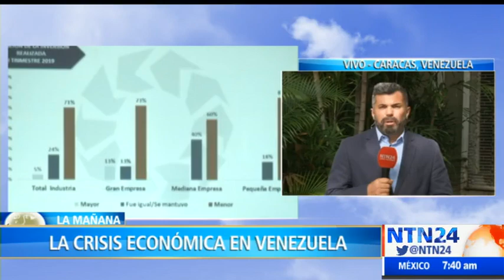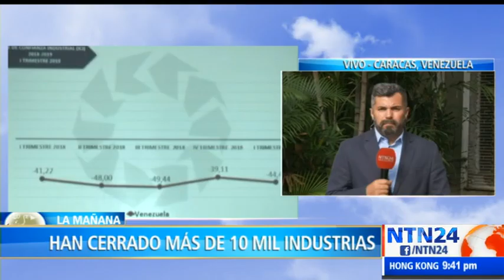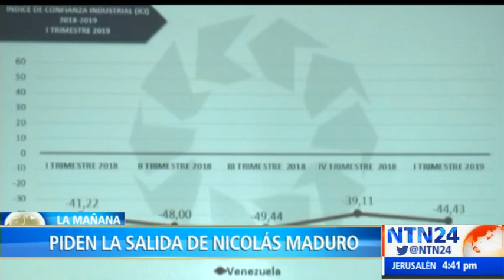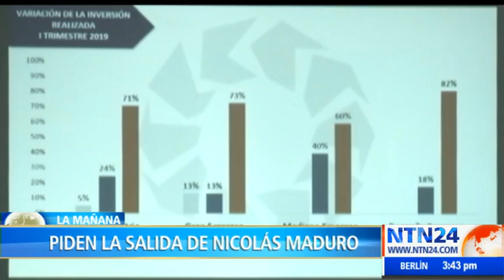Frutos del socialismo: más de 10 mil industrias cerraron en Venezuela desde la llegada del chavismo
Se acentúa la crisis económica en Venezuela. Han cerrado más de 10.000 industrias desde que llegó al poder el chavismo. El presidente de la Confederación de Industriales de Venezuela señaló que lo único que puede detener la caída del sector productivo es la salida de Nicolás Maduro